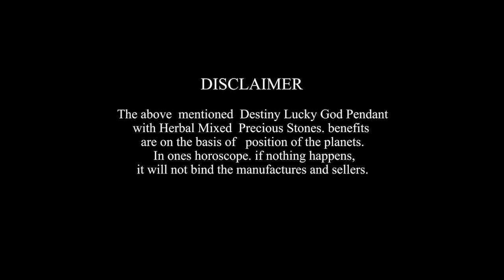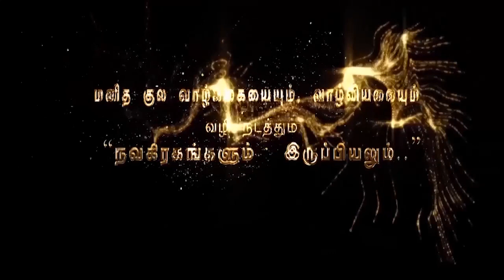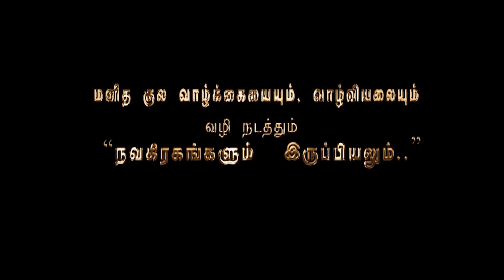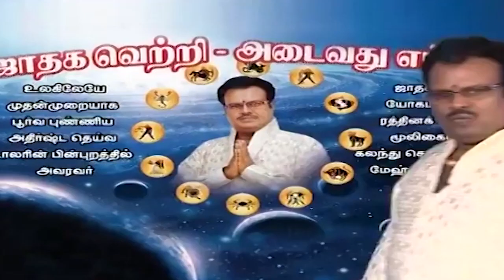சார்வரி வருடம் புரட்டாசி மாதப்பலன்கள் : மகர-ராசி-காலம்:16.9.2020.புதன் முதல் 17.10.2020.சனி வரை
சார்வரி வருடம் புரட்டாசி மாதம்: மகர-ராசி-மாதப்பலன்கள்:காலம்:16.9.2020.புதன் கிழமை மாலை 7.0.2.p.m.to 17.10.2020.சனி-கிழமை காலை 6.29.a.m.வரையில்.
இந்தப் பதிவின் கடைசியில் உங்கள் பூர்வ புண்ணிய கர்ம வினை தசாபுத்தி ரீதியாக எவ்வளவு பணம் சேர்க்க வேண்டுமோ அந்த பணத்தை நீங்கள் பெறக்கூடிய பணவரவு நாட்கள் கொடுக்கப்பட்டுள்ளது மேலும் இந்த வாரம் உங்களுடைய உடல் உள்ளம் எந்தவித சங்கங்களிலும் சிக்கி அலைக்கழிக்க படாமலிருக்க சந்திராஷ்டம நாட்கள் தரப்பட்டுள்ளது முன்பே தெரிந்து கொண்டால் விழிப்புணர்வோடு விழிப்புணர்வாக காரியமாற்றி பெருமளவு சங்கடங்களையும் ஆபத்துகளையும் தவிர்க்கலாம் என்பதற்காக தரப்பட்டுள்ளது

               4 pm  to  8 pm

1. Preparation: தயாரிப்பு, முன்னேற்பாடு, ஆயத்தப்படுத்துதல்.
2. Purification:சுத்திகரிப்பு, தூய்மையாக்கல், தூய்மைப்படுத்துதல்.
3. Perfection: நிறைவு, முழு நிறைவு, முழுமையாக வாழ்வு தரும் அனைத்தையும் ஆனந்தமாக அனுபவிப்பது.

1. Basic Astrology Therapy Class   Duration – 6 Months.

2. Basic Plus Advanced Astrology Therapy Class    Duration – 18 Months.

3. Enlightened Astrology  Therapy Class      Duration – 36 Months.